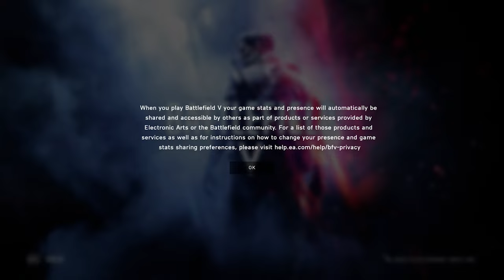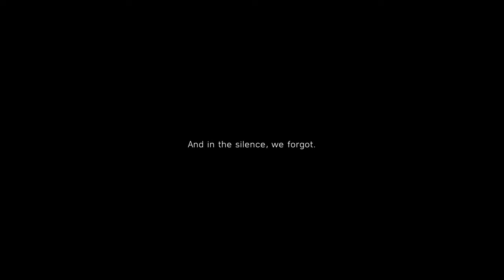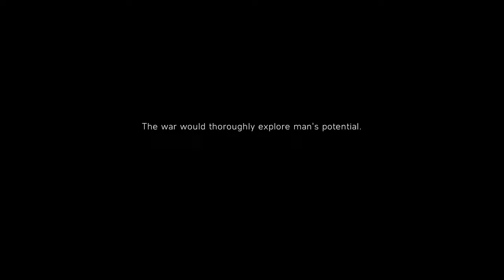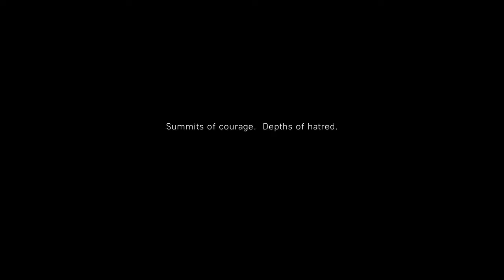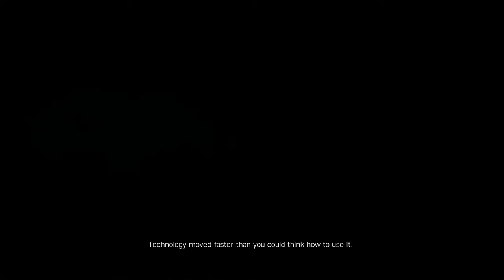Battlefield V | Introduction | Part 1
Welcome everyone to a new series we are doing for Battlefield V.

In this Series we will play the Single player campaign and see what its like. As this is a multple part series we will release these in batches of 2 each week.